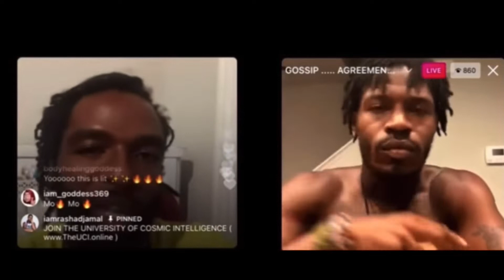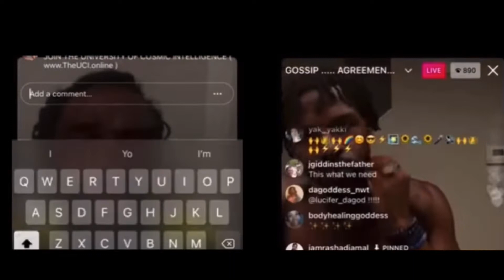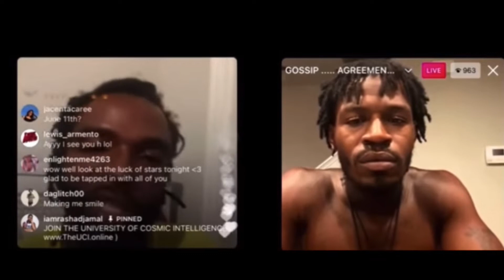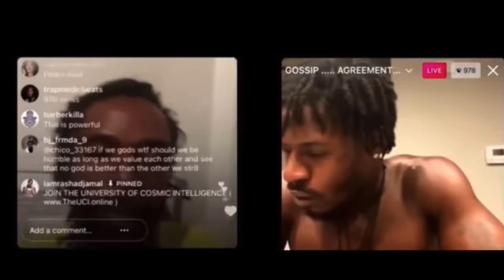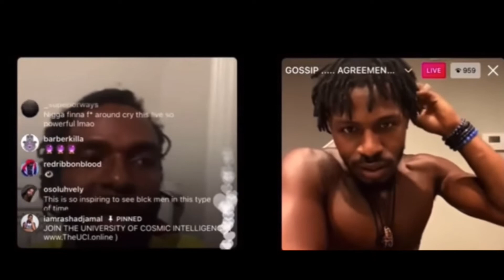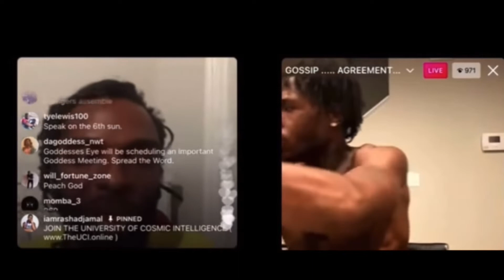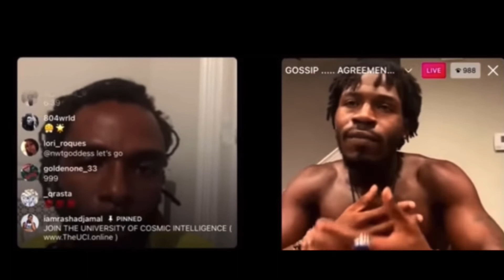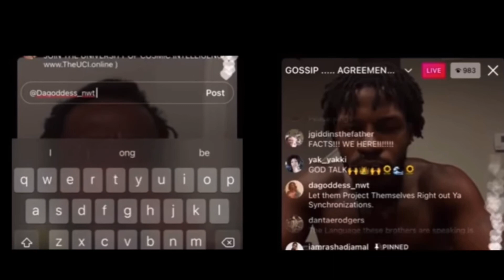Rashad Jamal and @kali_amunra ig live lecture (talks about joining together to reach youth)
Rashad Jamal KaliAmunra ig live rashadjamal kaliamunra godtalk We Are Woke